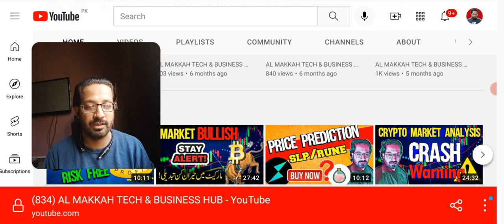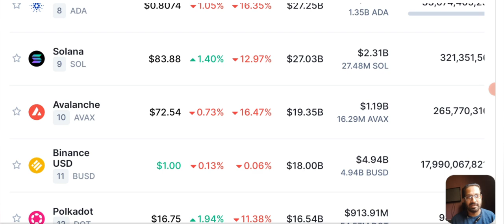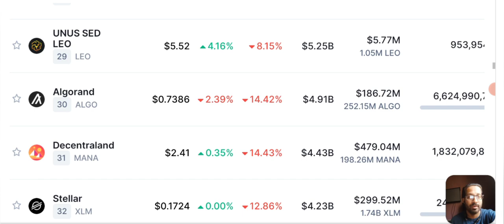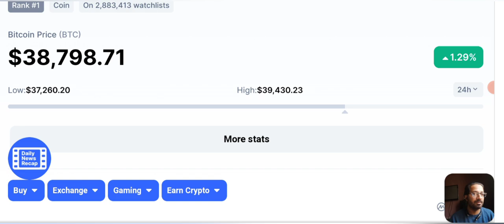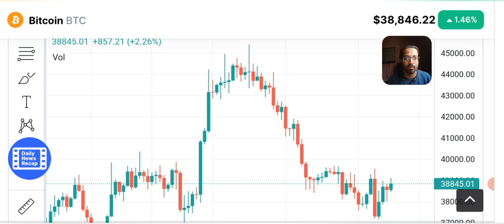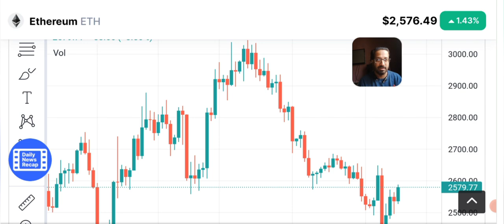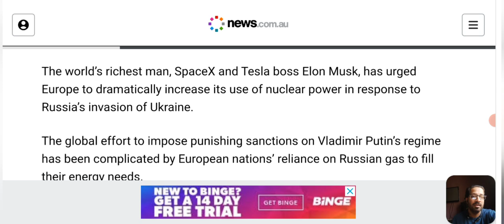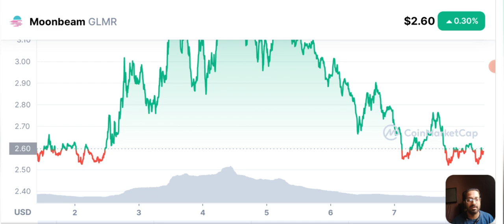Crypto News Today: Is GLMR OVER FOR NOW ?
***NOT FINANCIAL, LEGAL, OR TAX ADVICE! JUST OPINION! I AM NOT AN EXPERT! I DO NOT GUARANTEE A PARTICULAR OUTCOME I HAVE NO INSIDE KNOWLEDGE!